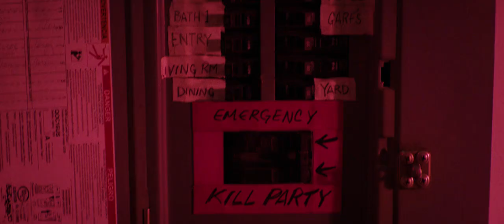Very Romantic Story Neighbor 2014